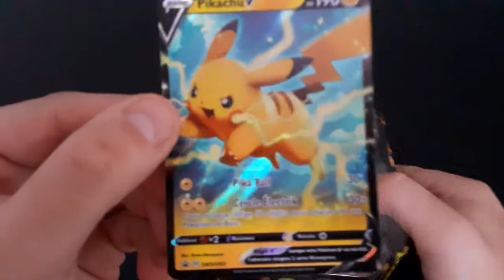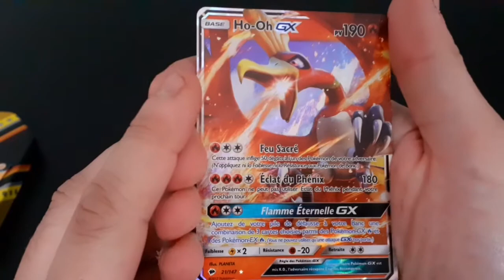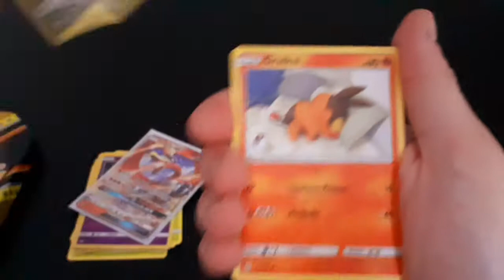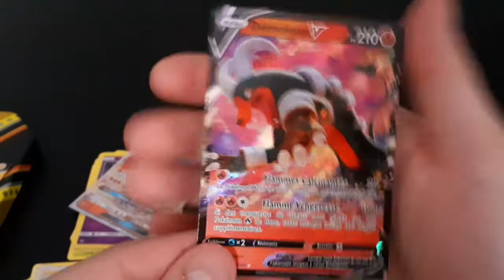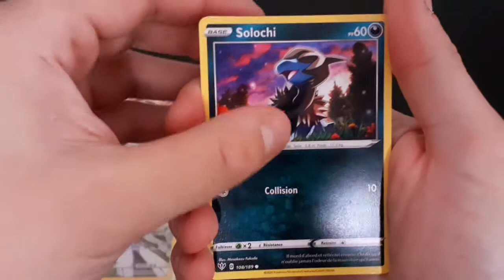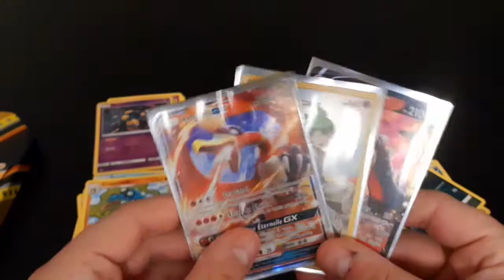Ouverture de la Pokébox Ténèbres Embrasées Pikachu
Ouverture ultra chanceuse de la Pokébox Pikachu de l'extension Pokémon Épée et Bouclier Ténèbres Embrasées.